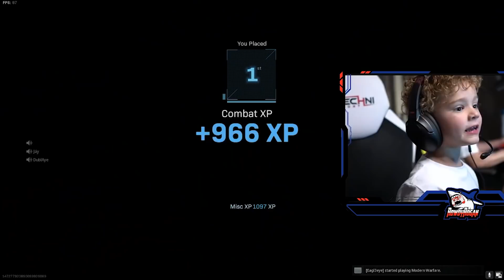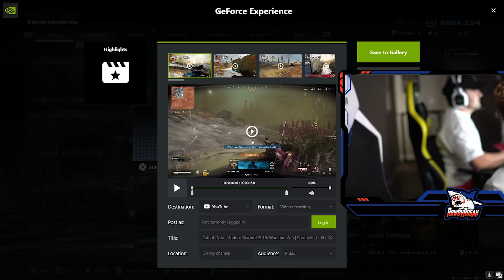FaZe5 *BEST GUN IN WARZONE* 🤯It Shoots FIRE!! 6 Year Old RowdyRogan Shows HOW OP It Is!!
The R90 Shotgun is a MUST use in WARZONE, it can easily take out a whole team. Watch Young Prodigy snatch some souls with it.

They hooked us up with the most AWESOME PCs, Monitors, Headphones, Keyboards and Mice! Can't THANK THEM ENOUGH!

---We are streaming a lot more often now, be sure to follow our Twitch channel so you get notified when we go live.

-Huge Shout out to Scuf Gaming for hooking RowdyRogan up with the BEST CONTROLLERS in the WORLD!

-More Shout Outs to Technisport for providing us with some Awesome Chairs.

-Also to Meta Threads for providing us with a ton of gear and Astro Gaming Equipment.

BE SURE TO GIVE THESE GOATS A FOLLOW